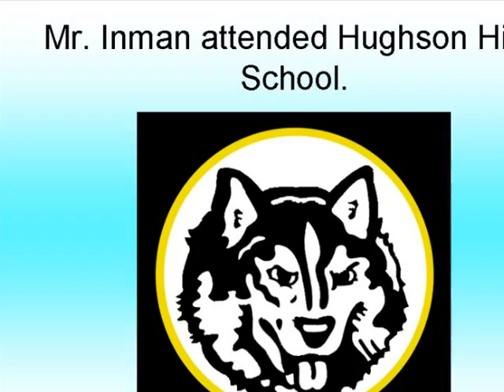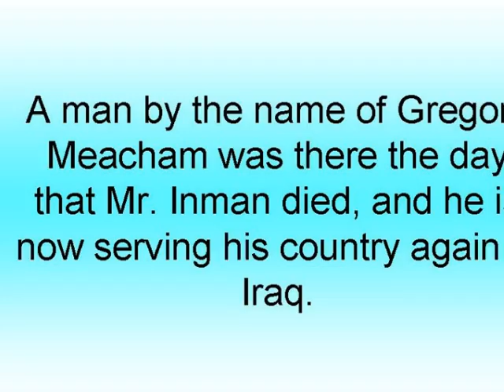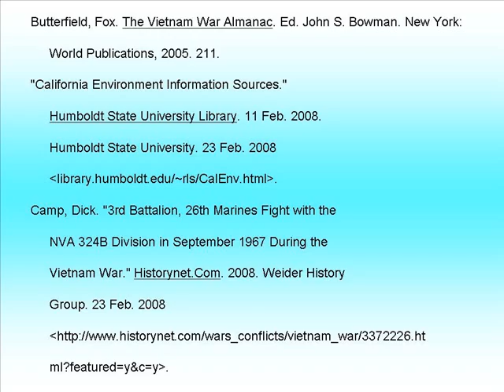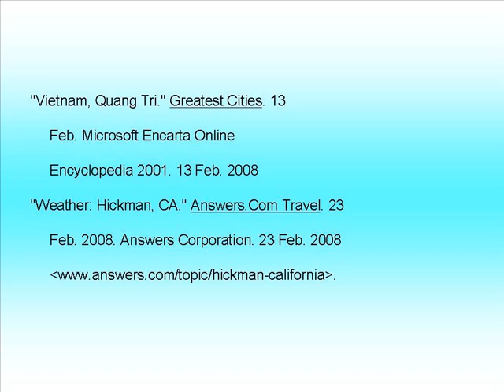2-Shelby Bowman Phillip Lee Inman.wmv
Vietnam 1968, Tribute to a Soldier, Never came back form Vietnam, Baby left behind,